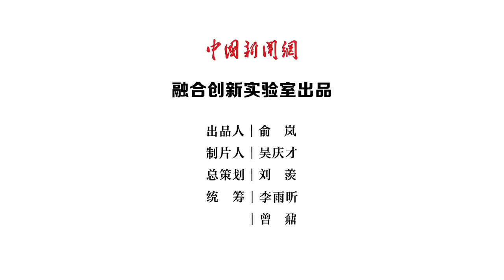Anything could hide inside a mystery box#Jingjia Time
According to an industry report, Chinese millennials spent more on mystery boxes than any other hobbies, including designer shoes and e-sports. Nowadays, not only Generation Z, but also some middle-aged people are showing an increasing interest in mystery boxes. Desserts, snacks, apparel, cosmetics, movie tickets, flight tickets... It seems that a mystery box can contain almost anything.